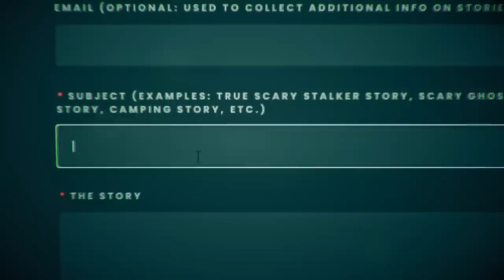4 TRUE Scary Stalker Horror Stories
I hate Stalkers...

Stalk Me!

#1. - Mia
#2. - MarionM
#3. - Jackie
#4. - Jason